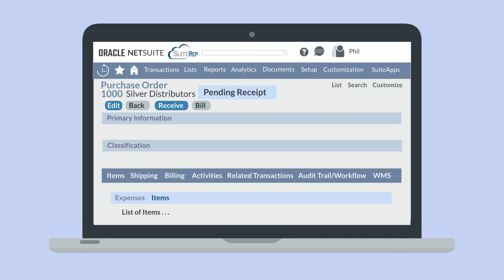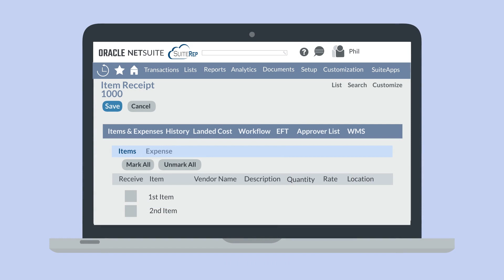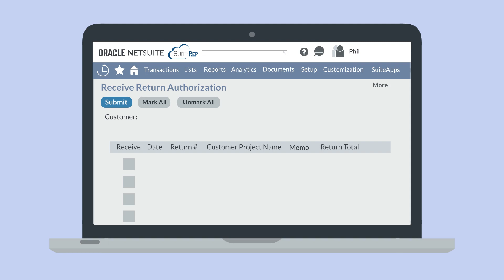Receiving Inventory in NetSuite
The first step in warehouse management in NetSuite is receiving orders. What does that process look like? What key records are involved? How would you receive only part of an order, and how would you receive multiple orders at once? In this video, we answer all those questions and more!

If you're in distribution, then this series is for you! In upcoming videos, we'll be taking an in-depth look at how NetSuite supports and enables distributors to do their jobs well.

Chapters:

00:00 Receiving Inventory in NetSuite
00:14 Navigating Key Records
01:01 Partial Fulfillment
01:29 Receive Multiple Purchase Orders
02:07 Receive Customer Returns

Are you more of a blog-reader than a video-watcher? No problem—you can read our blog on this topic